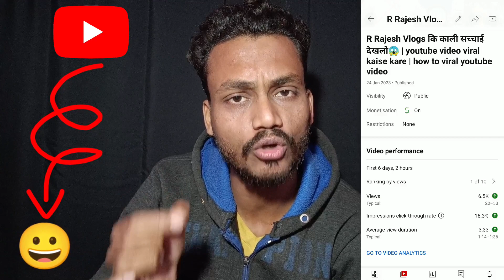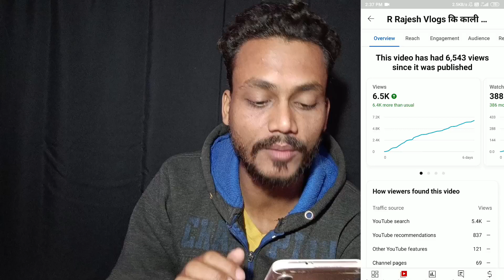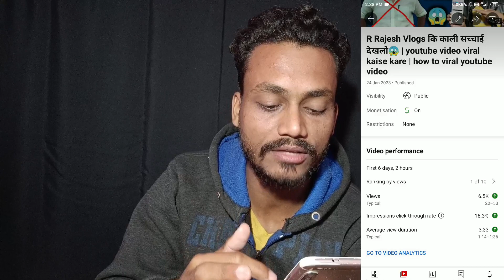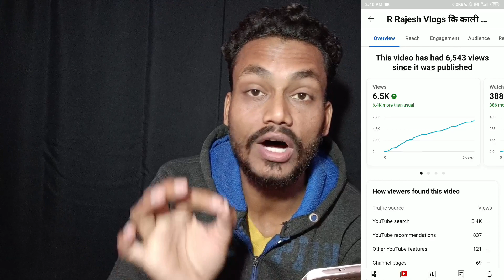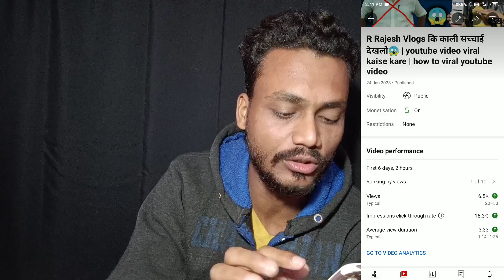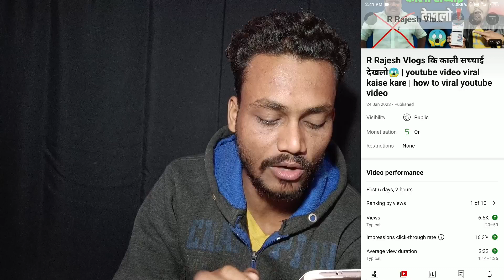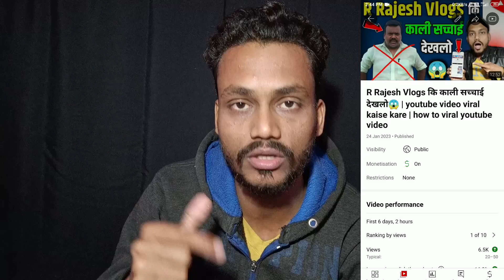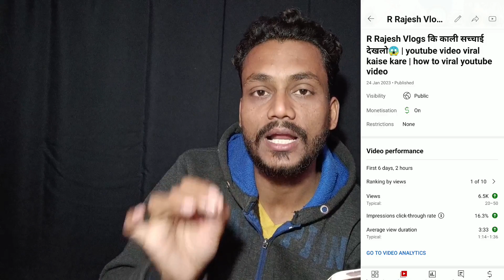मेरी तरह दिमाग लगाकर वीडियो Viral करो🔥| how to viral youtube video | youtube video viral kaise kare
दोस्तो आज की वीडियो में मैंने आपको बताया है कि मेरी तरह दिमाग लगाकर वीडियो Viral करो🔥| how to viral youtube video | youtube video viral kaise kare

youtube video viral tips
youtube video viral tricks
youtube video viral tips and tricks
youtube video viral tricks and tips
youtube video viral kaise karte hai
youtube video viral nahi ho Raha hai
video viral tips and tricks
video viral tips
video viral tricks
video viral tricks and tips
video viral nahi ho raha kya kare
how to viral video on youtube channel
video viral kaise kare youtube par
video viral kaise karte hai youtube par
viral video